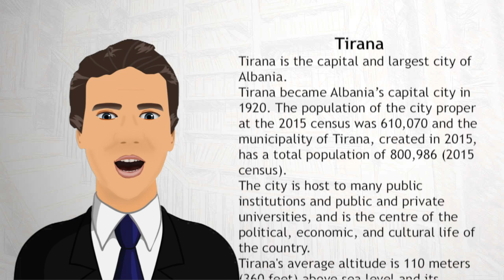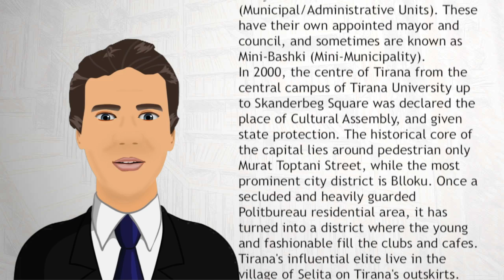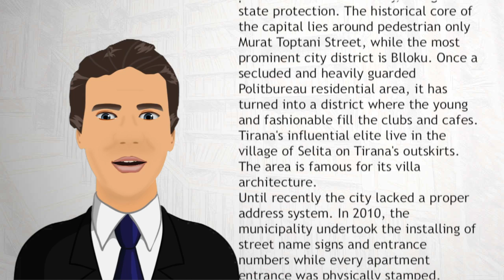Tirana - Wiki Videos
Tirana is the capital and largest city of Albania. Tirana became Albania’s capital city in 1920.